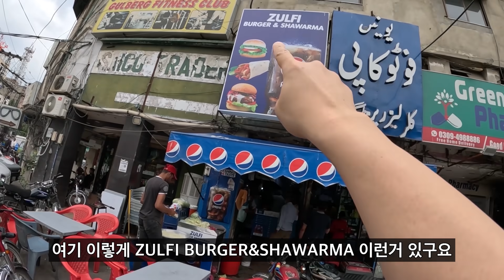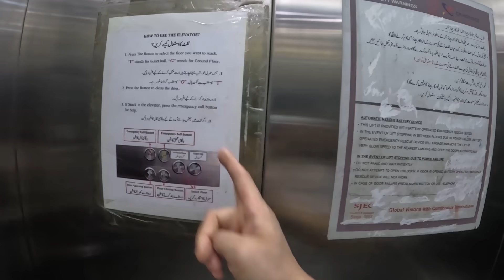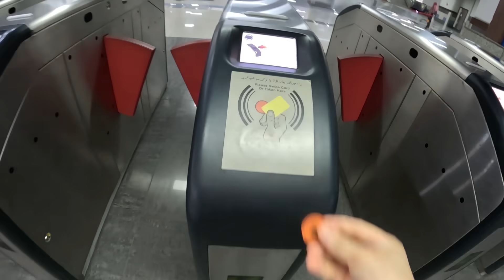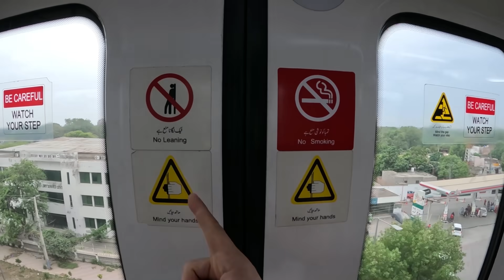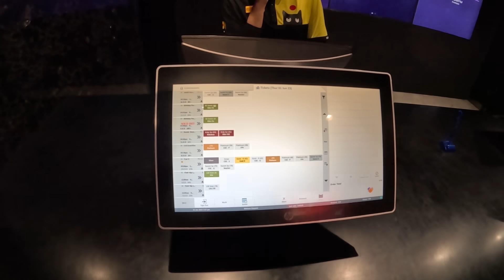환율 박살난 파키스탄에서 한국 돈 "만원"으로 하루종일 놀기 - 파키스탄[15]🇵🇰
한화 대비해서 파키스탄루피의 가치가 정말 많이 하락했더라구요.
물가도 많이 올랐지만 그래도 한국돈 1만원의 가치는 파키스탄에서
정말 컸습니다. 항상 감사합니다!! :) 좋은일만 가득하세요!